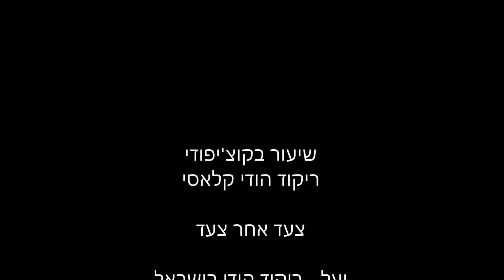שיעור ריקוד הודי קלאסי - קוצ'יפודי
שיעור ריקוד מקצועי בו תוכלו להכנס אל סודות ויסודות סגנון ריקוד הודי קלאסי, דרך שפת ריקוד מרתקת - ריקוד דרמה קוצ'יפודי, במפגשים של שעה פעם בשבוע.
סגנון הקוצ'יפודי הינו סגנון ריקוד עתיק מדרום הודו הטומן בחובו את רוח הודו כולה. לומדים צעדים, מנחי ידיים (מודרות), מנחי גוף, מקצבים, הבעה, משמעויות...כל מה שקסם הריקוד הזה מביא לרוקד ולצופה...
השיעורים בתל אביב ופרדס חנה. ניתן להזמין שיעור פרטי. לפרטים: 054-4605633